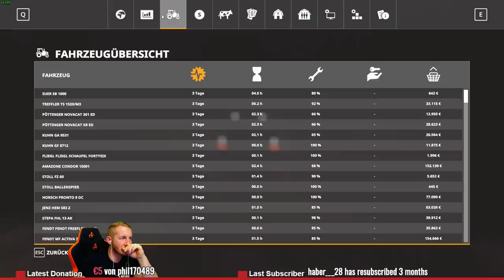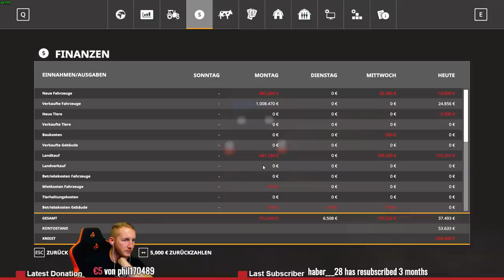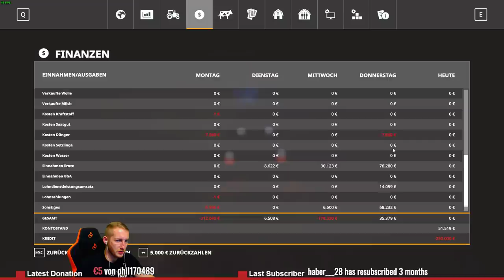LS19 RIVALS #018 - ENTSCHULDIGUNG! Meint er das Ernst | Farming Simulator 19 neu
LS19 Rivals - Der offizielle Nachfolger von der Gamsting Challenge! Denn genau dort hat alles begonnen.  Das Erste mal das RolePlay den Ladwirtschaft Simulator getroffen hat. Aber auch der immer andauernde Kampf zwischen diesen zwei Streithähnen hat das Projekt zu etwas besonderem gemacht. Freut euch auf viele spannende Videos voller Lacher, Patzer, Streit und Wettkampf. Was euch alles in der neuen Challenge erwartet erfahrt ihr bald. Der Landwirtschafts-Simulator 19